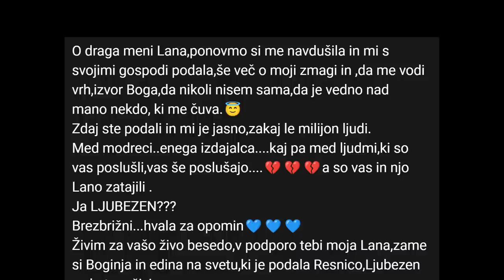Slovenska boginja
Obiščite in uporabite kodo "Marko" za 83% popusta in dodatne 3 mesece brezplačno!

Bitcoin: 3NimozmJARioLC8qqcyh6Sw3Z8XyHZSevP
Bitcoin cash: qq9e5thm5q0j0yt2u7hafrzuha945cq2z5a504mhh5
Ethereum: 0xE514EA6c3E2F598D4201cE0d25fea057E6a0752e
Monero: 488dWvuNdUxJtbTknGEKQVerBYg8HGQBSFnNg7qCqToe2k7B9R4bhRUibJH4vaqwVm9DitQDiDx7FYSqAxuUpD8KMK9CuPL